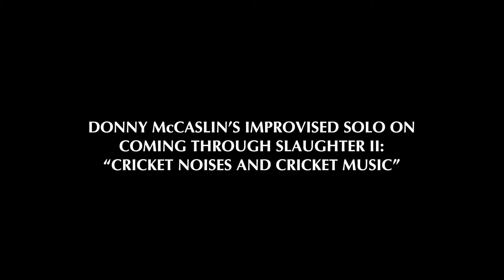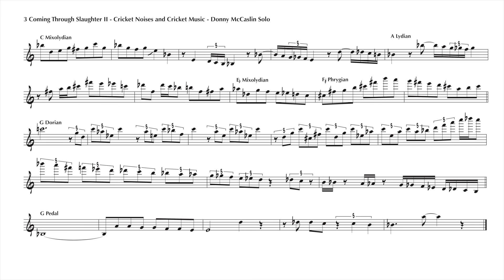Donny McCaslin's Improvised Solo on Coming Through Slaughter II: "Cricket Noises and Cricket Music"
Coming Through Slaughter - The Bolden Legend is an 11 movement suite for jazz orchestra composed by Canadian composer and trumpeter Dave Lisik. Recorded in 2009, the project features Soloists Tim Hagans, Donny McCaslin, Luis Bonilla, and Matt Wilson.